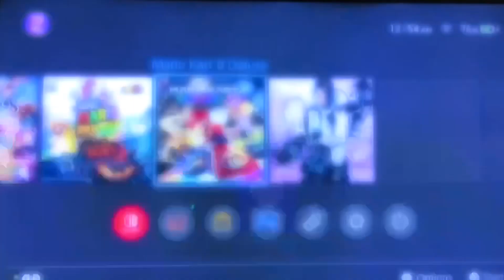A Simple Day | VLOGMAS Day 19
📲Connect w Us ⬇️

Couple’s IG & TikTok: DanniixDon
Dannii’s Twitter:      iitsdannii
Dannii’s Instagram: iitsdannii
Don’s Instagram:     Yung_dontc